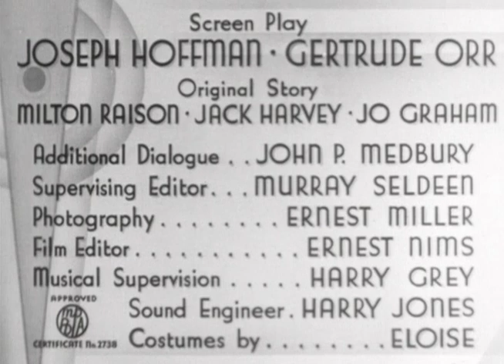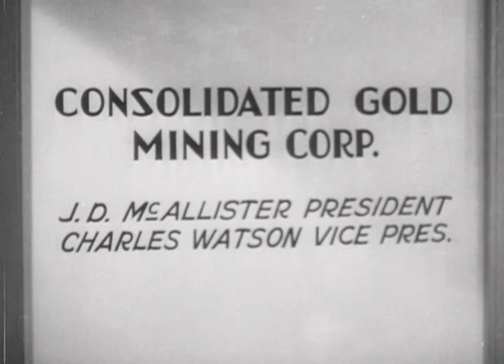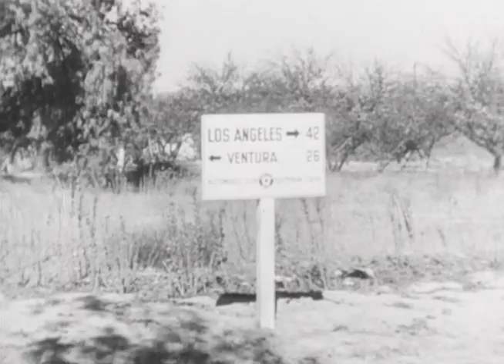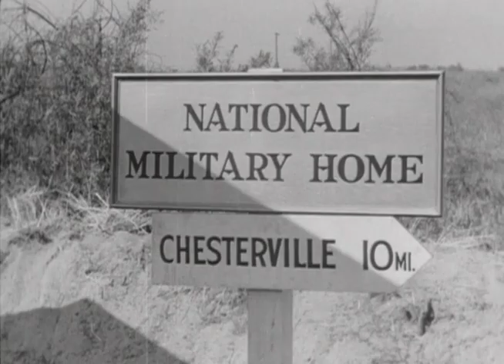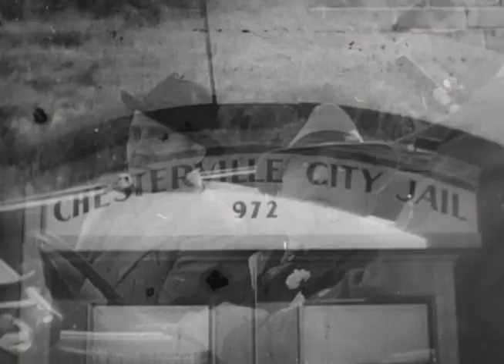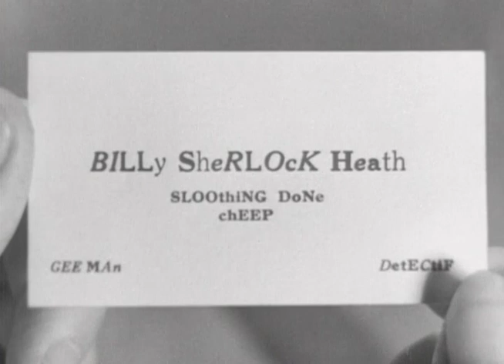Country Gentlemen (1936) | Full Comedy Film | Joyce Compton | Lila Lee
The vaudeville team of Olson and Johnson embark on a shady moneymaking scheme in this delightful 1936 comedy from Republic Pictures. Selling worthless stock to gullible small town citizens gets these two con men nothing but a room behind bars, though they eventually learn to rely on the kindness of the very people they’d been swindling. Director Ralph Staub guides a cast that includes Lila Lee as a retired film queen, as well as the always funny Joyce Compton. You’ll also see Ray “Crash” Corrigan, before he started playing gorillas!

Director: Ralph Staub
Writers: Joseph Hoffman, Gertrude Orr, Milton Raison
Stars: Ole Olsen, Chic Johnson, Joyce Compton